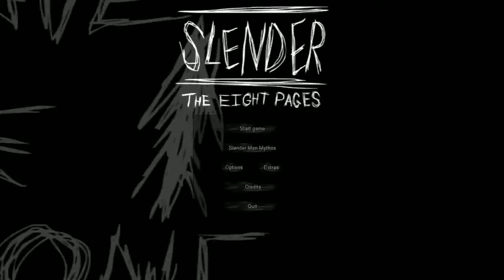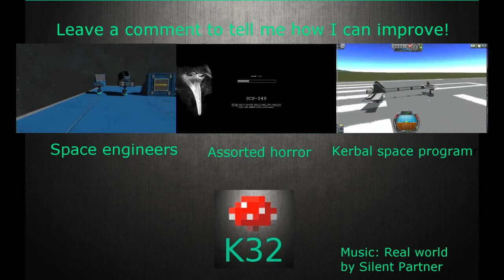Slender the 8 pages ep.1 (Dorian is suicidal)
Check me out on twitter (where I post extra info and special videos not on my channel